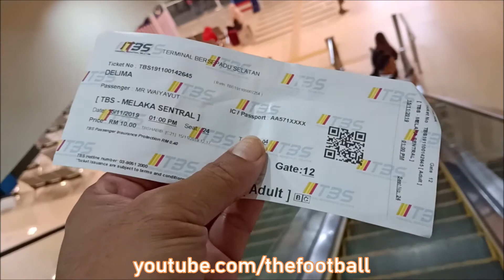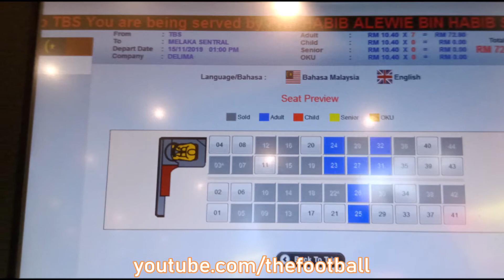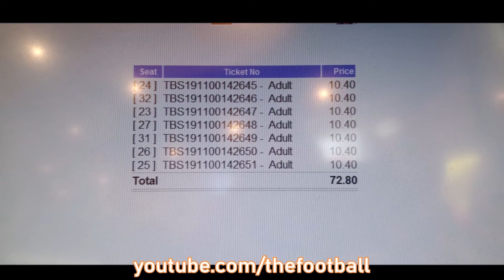ไปมะละกา Go to Melaka : Thailand Supporter @Malaysia 2019 #9 : VDO HD - TheFootball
ไปมะละกา Go to Melaka : November 15, 2019 :  Thailand Supporter @Malaysia 2019 #9 : VDO HD - TheFootball